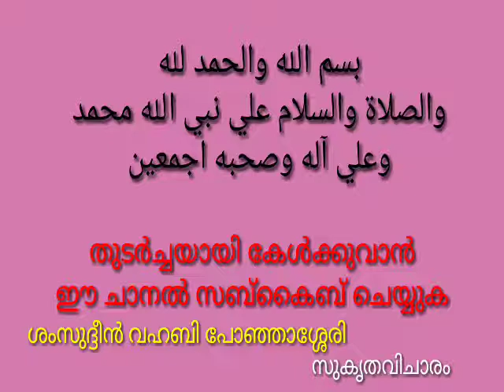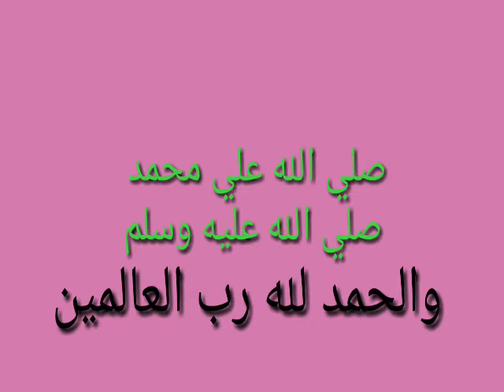Hajj 5. ശംസുദ്ദീൻ വഹബി .പോഞ്ഞാശ്ശേരി